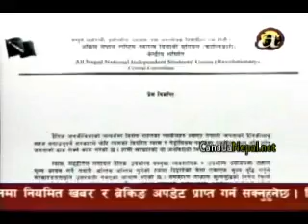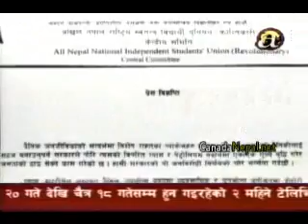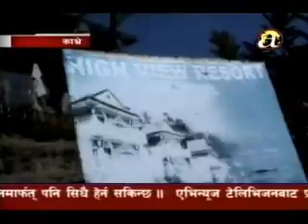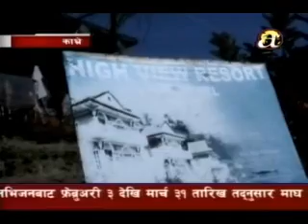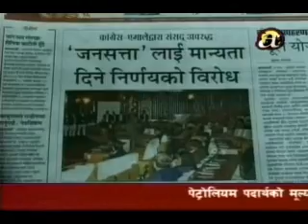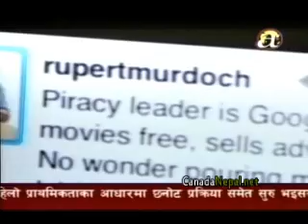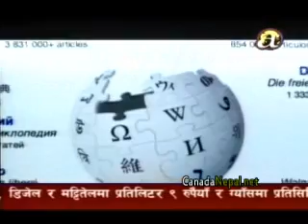Daily News Jan 18th 2012